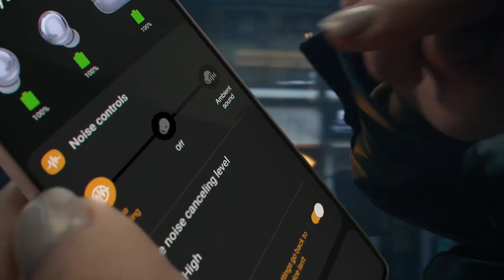Galaxy Buds Pro: Official Introduction Film